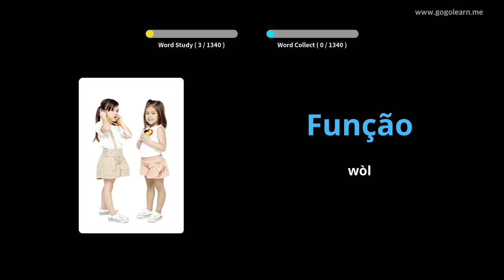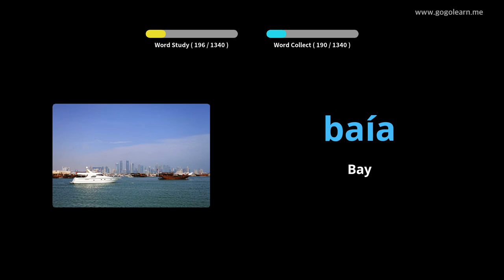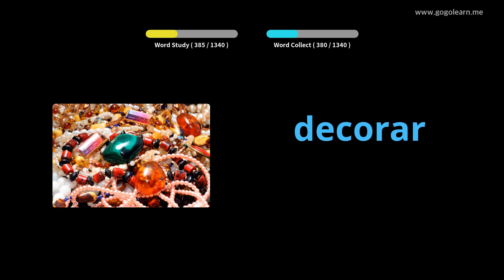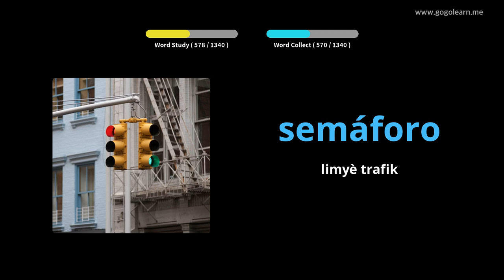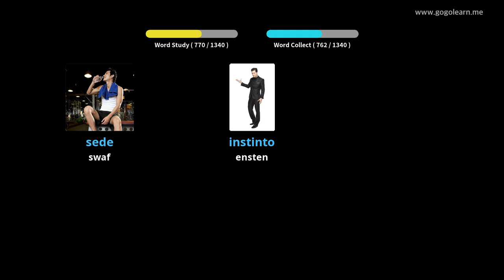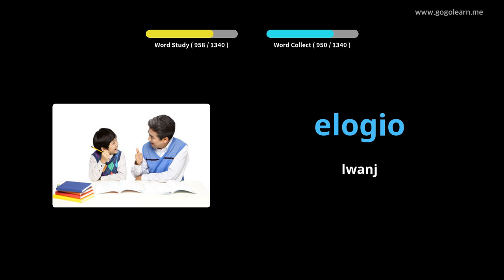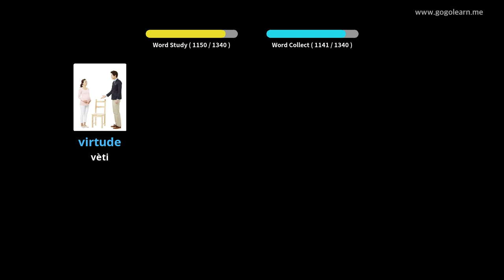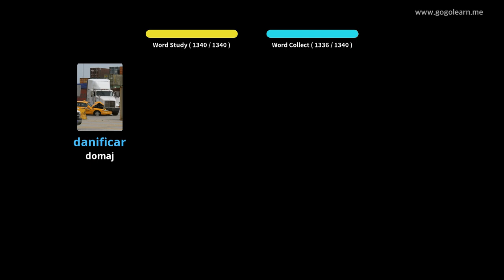Vokabilè Pòtigè Debaz | Golearn